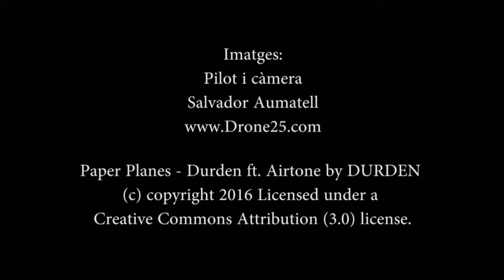VOLCÀ CROSCAT NEVAT, AMB DRONE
Volcà Croscat i entorn amb neu. Vol amb drone, amb diferents perspectives.

Volcán Croscat y entorno con nieve. Vuelo con drone, con diferentes perspectivas.

Croscat volcano and surrounding snow. Drone flight, with different perspectives.

Volcan Croscat et la neige environnante. Drone vol, avec des perspectives différentes.